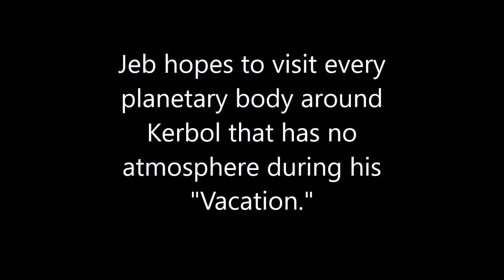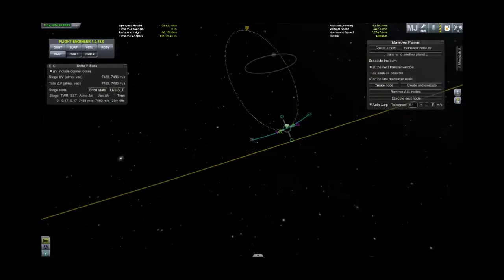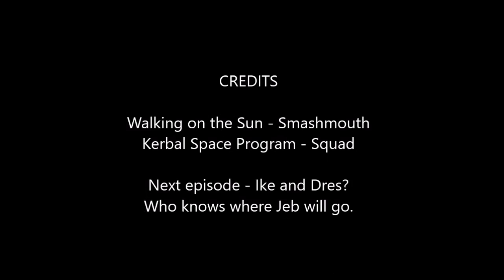Jeb's Vac Vacation - Part 1: Moho via Gilly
Jeb takes something that's not his and sets off to visit every airless planet in the Kerbol system.

If you want to try your own version, the limits are as follows: One ship, one launch, no refuelling (so ISRU required) - Jeb has to go, and shanghai one other Kerbal to keep him from getting lonely. Mods: KJR, Engineer, MechJeb, KW Rocketry and aesthetic-only mods allowed. No F12 or hyperedit cheatiness.

MechJeb spent all of episode one trying to kill me, so I suspect that's gone for 2.

Walking on the Sun copyright Smashmouth